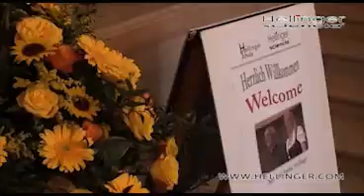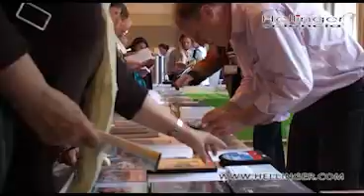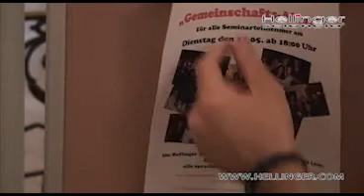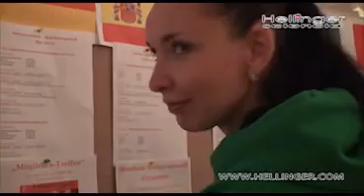Trailer_gesamt.flv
Ein Überblick über das Training Camp mit kurzen Sequenzen interessanter Szenen.